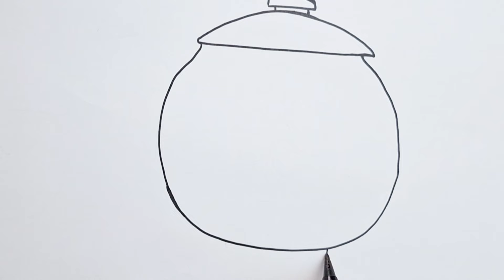Tea Time picture Drawing,pinting and coloring for kids andToddlers|🍵simple Hand Drawing for kids#330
A delicious tea for you!!

Hello kids!!🥰🖐

Today I'm drawing,painting and coloring tea time picture! Do you like drinking tea?I love drinking and making tea so mach.it is  very easy to draw a teapot and a teacup is going to be 3D  after painting.

So let's start our tea time for drawing, painting, and coloring. Join me in the fun! Thank you for joining me!

Tea Time

Hand

teatop